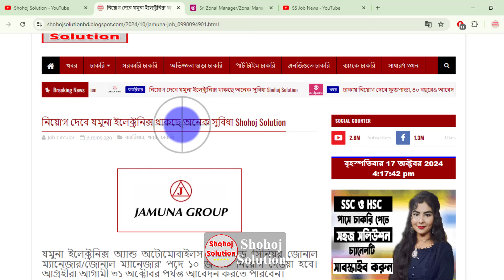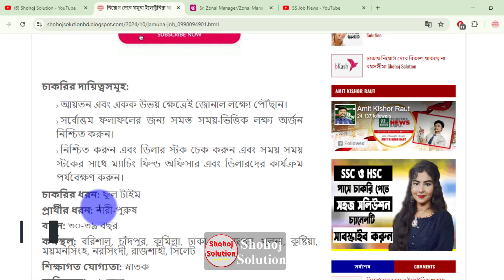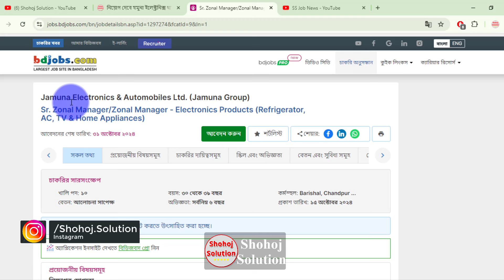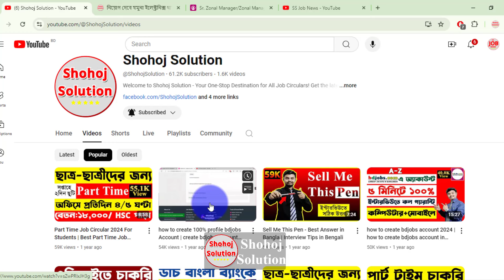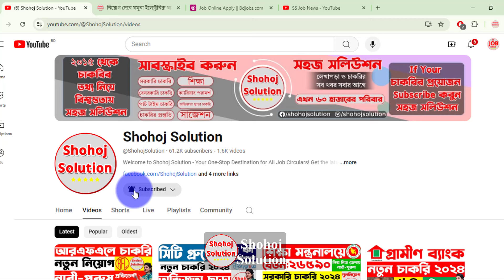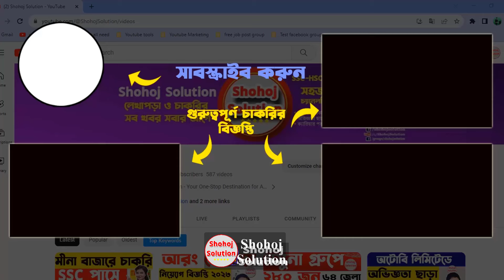২৫০০০ বেতনে যমুনা গ্রুপে চাকরির বিজ্ঞপ্তি | Jamuna group job circular 2024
Yamuna Electronics and Automobiles Limited will be recruiting 10 people for the post of 'Senior Zonal Manager/Zonal Manager'. Interested candidates can apply till October 31.

২৫০০০ বেতনে যমুনা গ্রুপে চাকরির বিজ্ঞপ্তি | Jamuna group job circular 2024 | job circular 2024